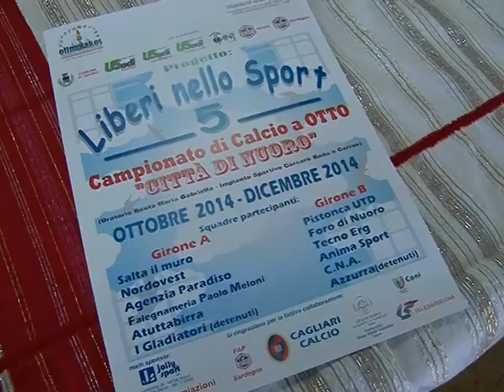liberi nello sport 15 01 15